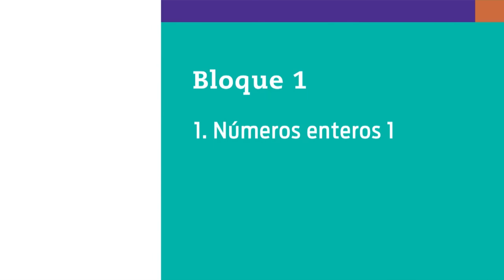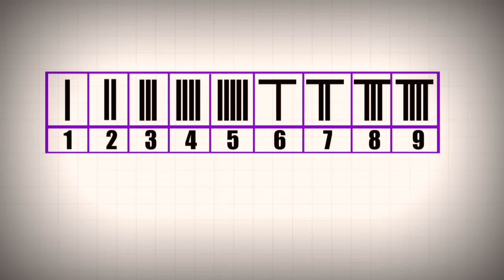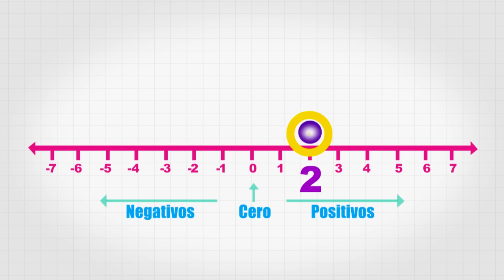1. Origen de los números negativos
Nivel: Telesecundaria
Grado: Primero
Asignatura: Matemáticas
Bloque: 1
Secuencia: 1. Números enteros 1

Sinopsis:
Las culturas como la China y la India desarrollaron un sistema numérico que incluía símbolos para los números, pero fue la aportación del matemático Leonhard Euler quien dio credibilidad a los números negativos, y sugiere que la recta numérica ayuda a comprender la demostracion de los números negativos.